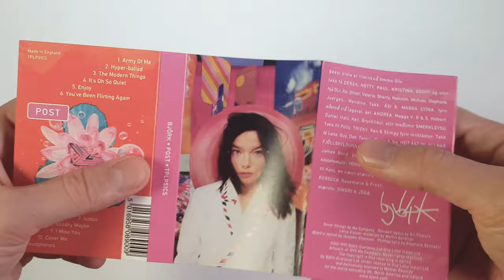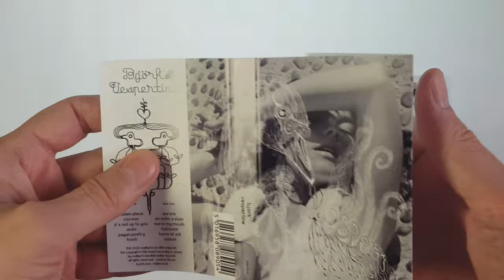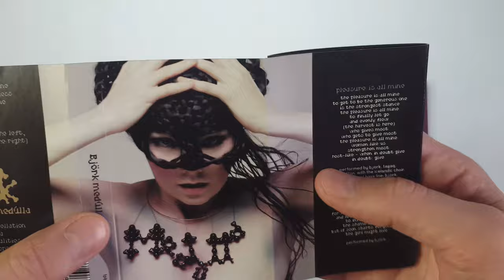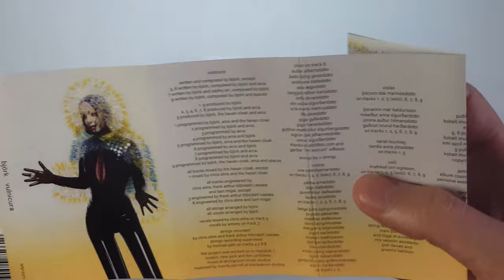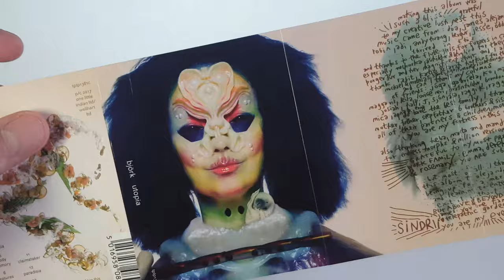UNBOXING: Björk - Coloured Cassette Tape Re-issues (Disc-Phalanx Showcase)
Disc-Phalanx Project Showcase - UNBOXING:

Björk - 2019 Ltd Ed Coloured Cassette Tape Re-issue series
(One Little Indian Records - Released April 26th 2019):

• Debut (1993) - Gold Cassette
• Post (1995) - Hot Pink Cassette
• Homogenic (1997) - Silver Cassette
• Vespertine (2001) - Magnolia-White Cassette
• Medúlla (2004) - Purple Cassette
• Volta (2007) - Red Cassette
• Biophilia (2011) - Orange Cassette
• Vulnicura (2015) - Yellow Cassette
• Utopia (2017) - Baby-Blue Cassette

Limited Edition Cassettes available while stocks...

Disc-Phalanx - Production & Manufacturing Service.
CD / Vinyl / Cassette / DVD / Packaging / Art & Design + More.

@DiscPhalanx (Facebook / Twitter / Instagram)